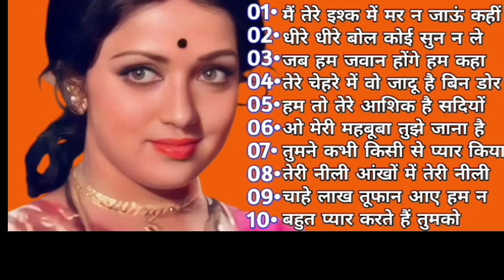सदाबहार हिंदी पुराने गाने || ओल्ड इज गोल्ड purane nagme